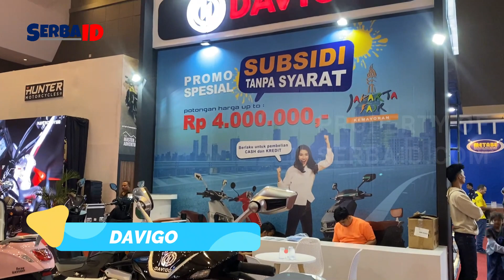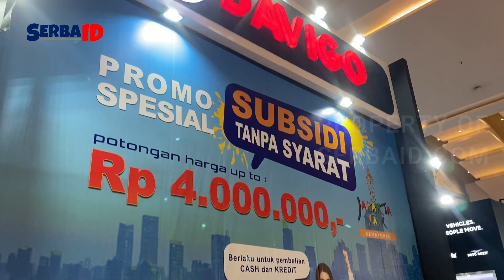VESPA DAVIGO ?? TAPI INI VESPA LISTRIK DI PRJ 2023 !!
Di Pekan Raya Jakarta tahun ini, pilihan makanan dan minumannya lebih unik dan beragam.

Diselenggarakan selama satu bulan lebih, Pekan Raya Jakarta (PRJ) kembali di gelar sejak tanggal 14 Juni lalu. Ada ratusan tenant dan gerai yang menjual berbagai jenis barang, elektronik, hingga makanan.